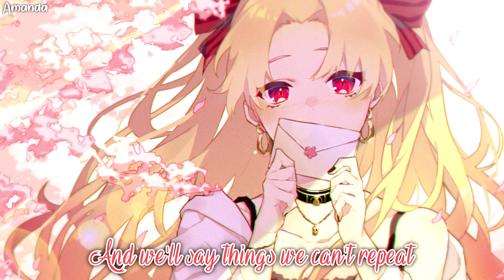Nightcore - Make You Mine (Lyrics)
Hey!